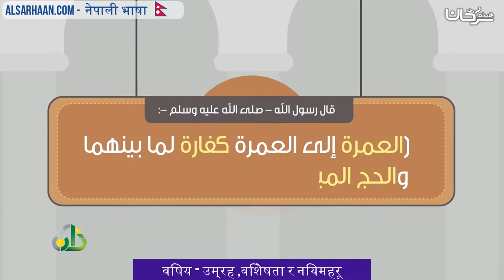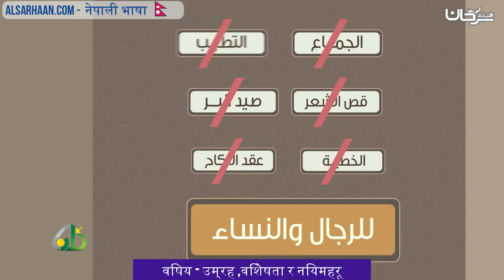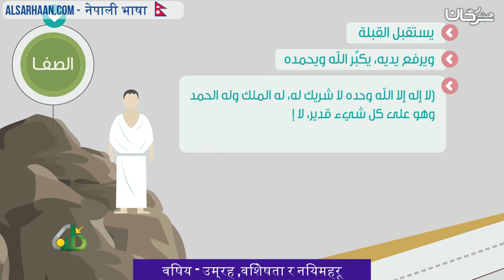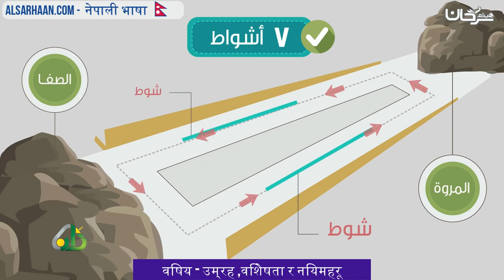विषय उम्रह ,विशेषता र नियमहरू